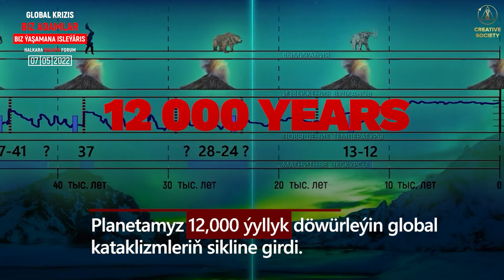Global suw joşmagy erteki däl!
🌍🌀 Näme üçin global suw joşmagy mümkin? Köplenç we gaýnadýan "ýerasty deňizler" planetanyň köp sebitinde tapyldy. Günbatar Sibirde diňe bir ýarym kilometr çuňlukda trillion kub metr göwrümli gyzgyn deňzi bar!

🔹Haýsy şertlerde suw ýerden çykyp biler?
 Planetamyzyň özenindäki haýsy üýtgeşmeler bu prosesi çaltlaşdyryp biler?
🔹Buzluklaryň çalt eremegine, dünýä ummanlarynyň gyzmagyna we permafrostyň eremegine näme sebäp bolýar?
🔹Bu gezek global suw joşmasynyň öňüni almak üçin bir zat edip bilerismi?

Entegem birleşmek we ýerdäki ýaşaýşy halas etmek üçin wagtymyz bar. Bu möhüm habary ýaýratmaga kömek ediň. 2022-nji ýylyň 7-nji maýynda "Global krizis. Biz adamlar. Ýaşamak isleýäris" atly halkara onlaýn forumda bize goşulyň. Forum barada has giňişleýin öwreniň:

➡️"Global krizis" onlaýn konferensiýasyna tomaşa ediň. Hakykatyň wagty "dil saýlamak bilen baglanyşykdan tapyp bilersiňiz: